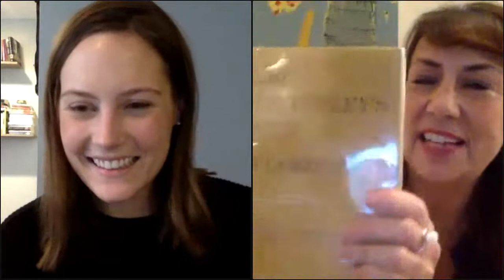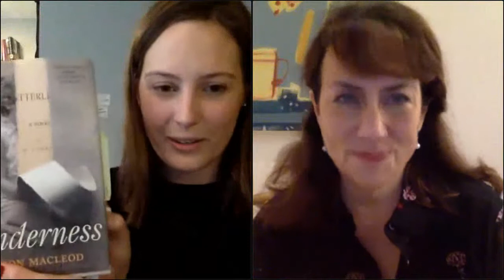Tenderness: An Afternoon with Alison Macleod and Morgan Jones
Through the story of D.H. Lawrence's writing of Lady Chatterley's Lover, the historic obscenity trial that sought to suppress it in the United Kingdom, and the men and women who fought for its worldwide publication, Alison MacLeod captures the epic sweep of the twentieth century from war and censorship to sensuality and freedom. Exquisite, evocative, and grounded in history, Tenderness is a testament to the transformative power of fiction.